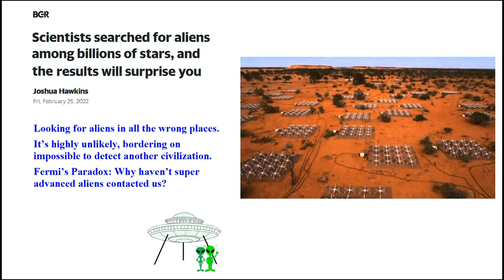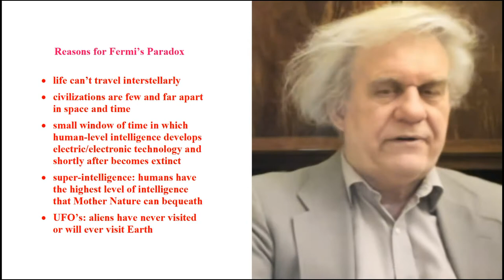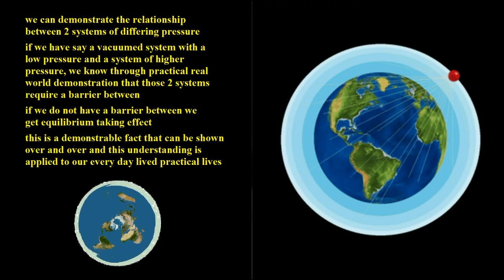Searching for intelligent life at the SETI Institute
The misguided researchers and searchers at the SETI Institute are spending money trying to find intelligent life in space through their telescopes. Perhaps they should be pointing the telescopes somewhere inside their building. If they can’t find it in there, much less can they hope to find it out there.

Rational Science lectures (Wed & Sun UTC 19:00):